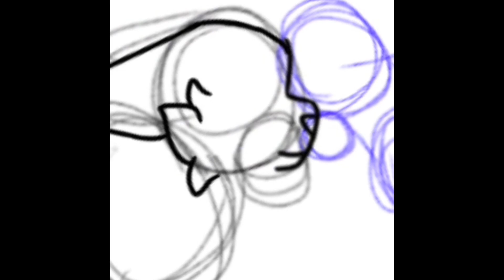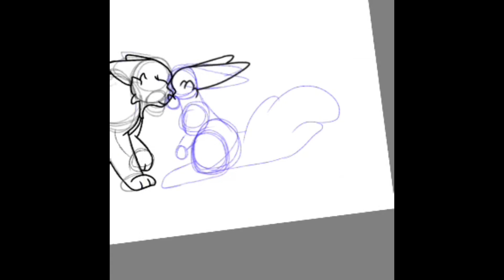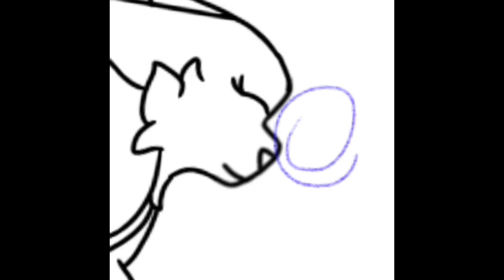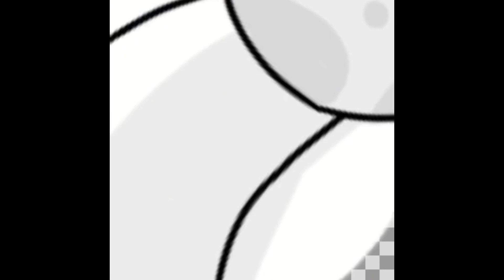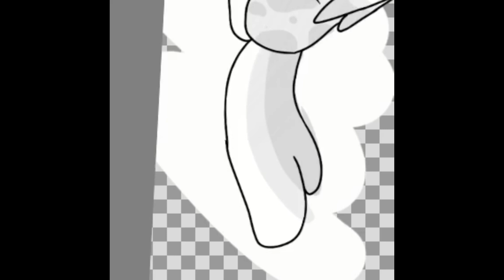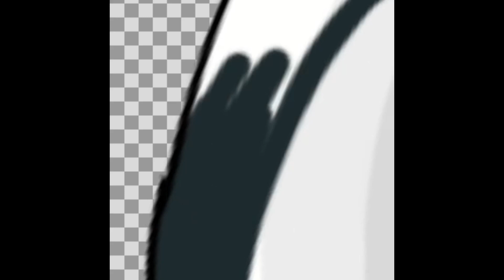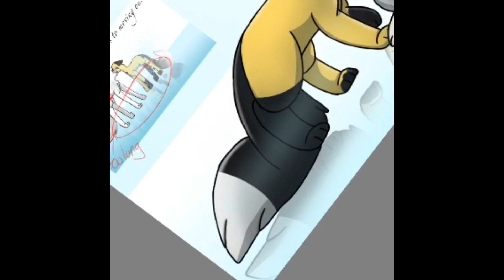Here’s To Moving On Speedpaint (Redraw)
I actually drew this quite a while ago but I wanted to post it closer to New Years. then I forgot about it.

Songs:
You’re Enough and Growing Pains